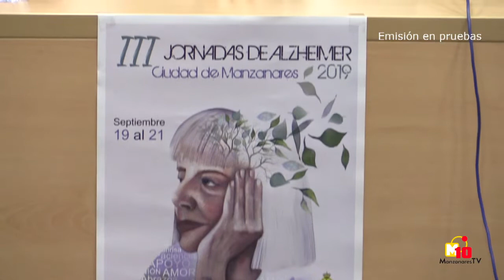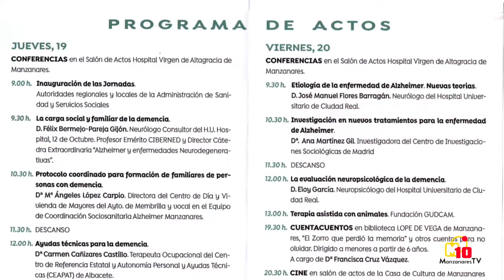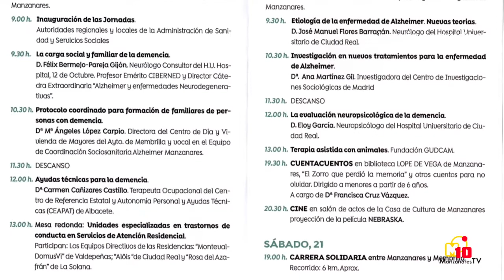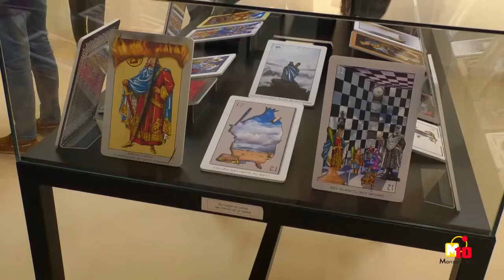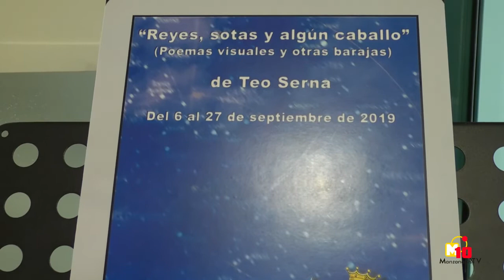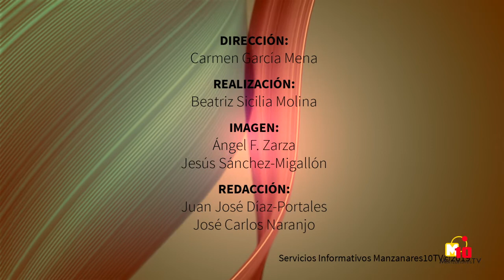INFORMATIVOS M10TV - Miércoles 11 de septiembre de 2019